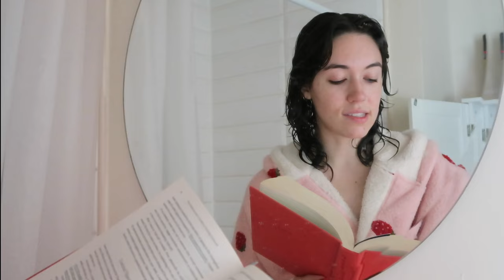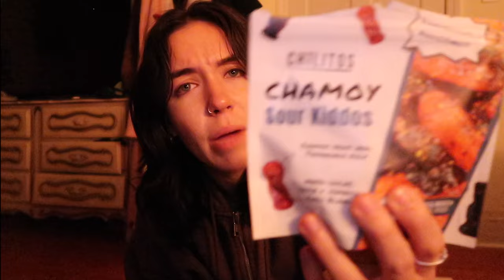The edge of spring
happy almost spring... in Punxsutawney Phil we trust